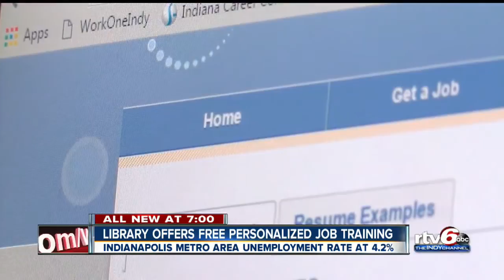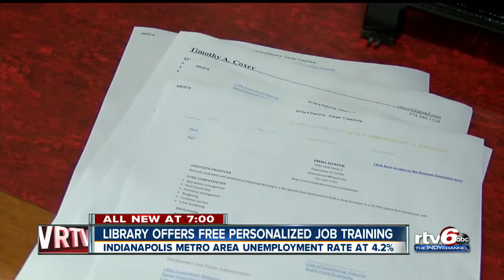Indianapolis Public Library offers free, personalized job training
Indianapolis metro area unemployment rate is at 4.2%.